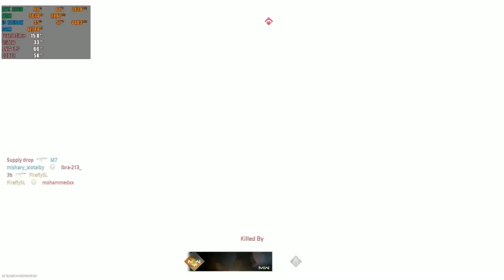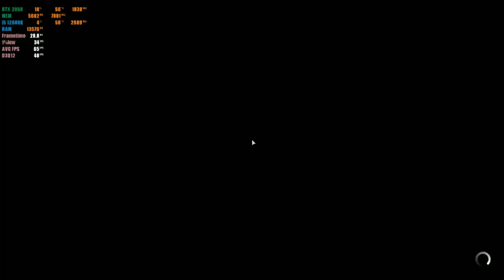😈😈😈 Call of Duty Modern Warfare 2